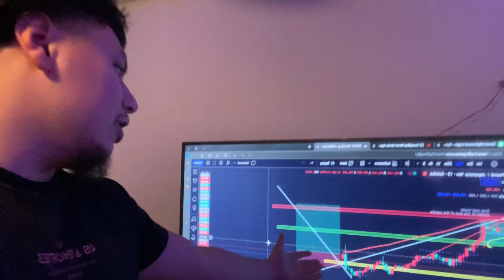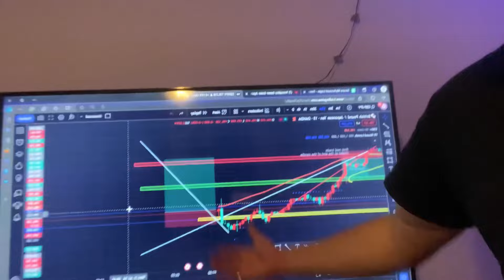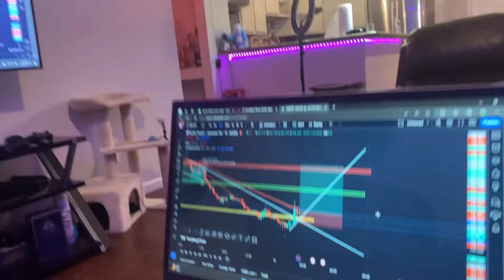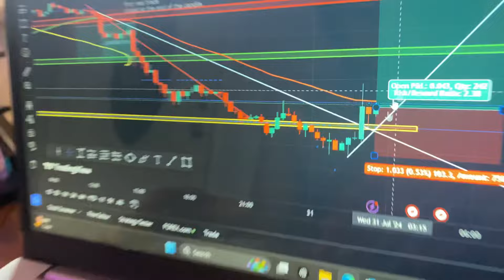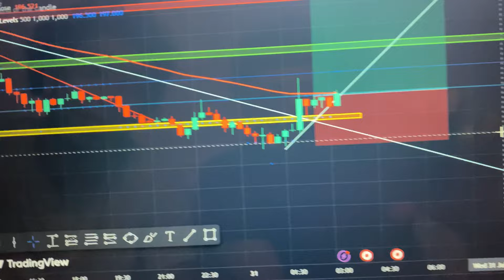First Day Forex Trading ++ VLOG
MUSIC | SSD Maxx ON ALL PLATFORMS